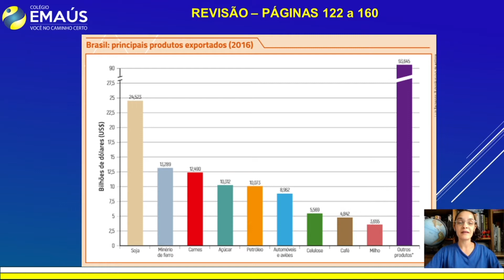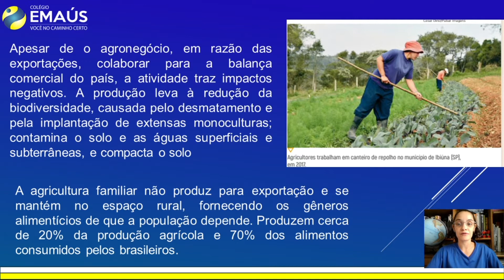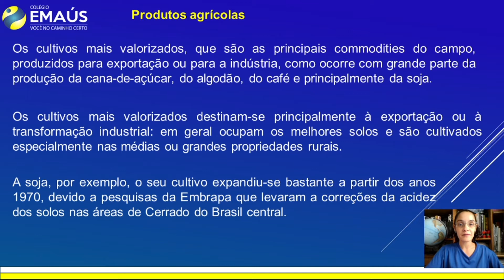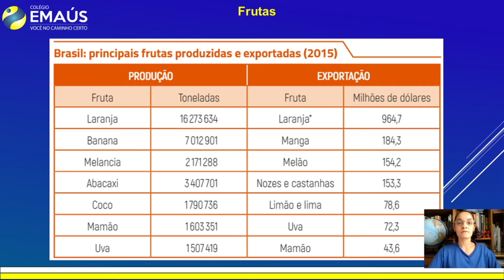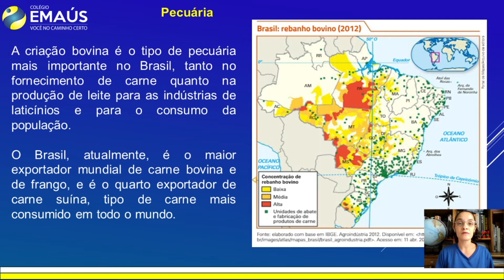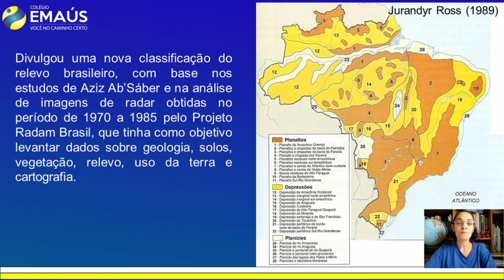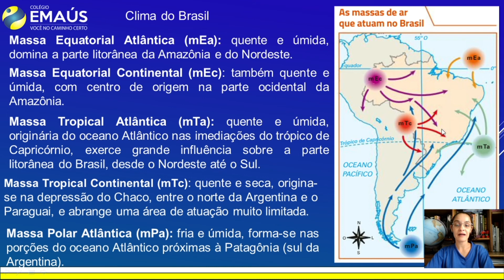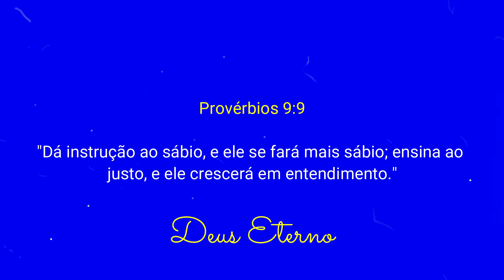7º ANO_SEMANA 020_VID043_GEOGRAFIA